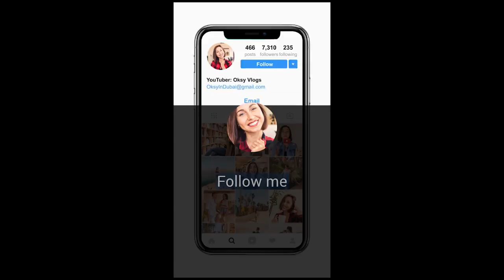Dubai Fake Job Offers. Don't lose your money.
Get access to the beach clubs at 5* hotels in Dubai

8 tips to get a job in Dubai. Residence visa
Getting around the United Arab Emirates. Public Transport